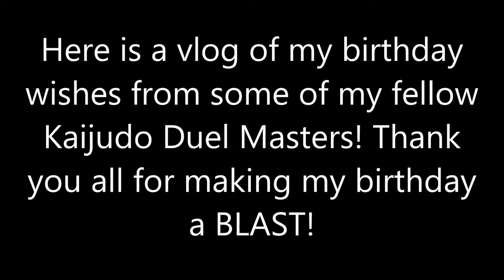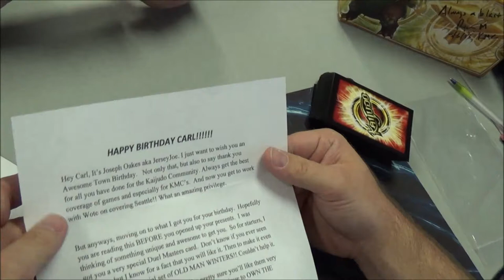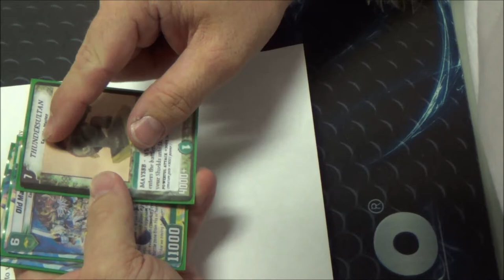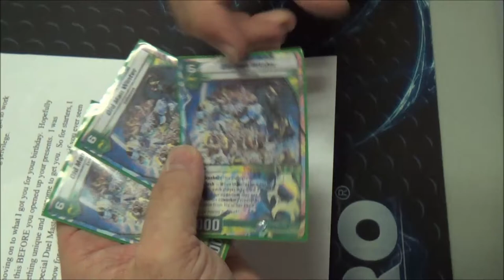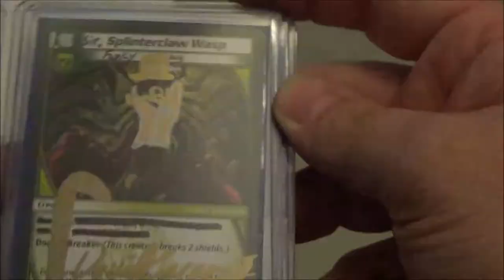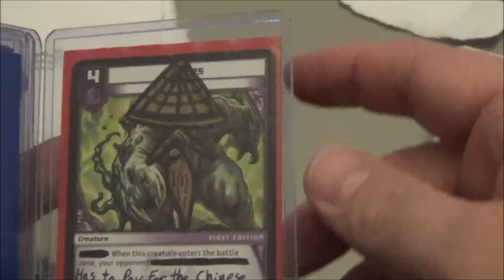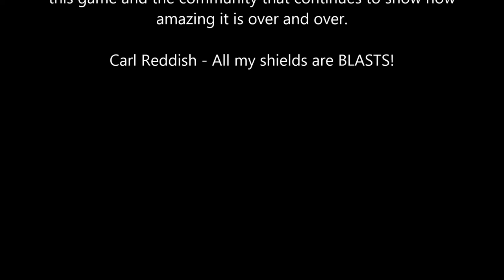Kaijudo - My Birthday Vlog 2013!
Here is a vlog of some of my fellow Kaijudo Duel Masters wishing me a happy 33rd birthday. Enjoy!

Thank you to Joseph Oakes, David Carnes II and the whole Comic Asylum Kaijudo crew for making my birthday a BLAST!

12 code cards...